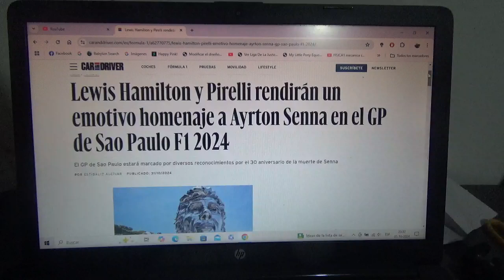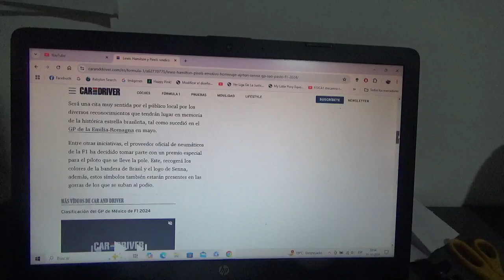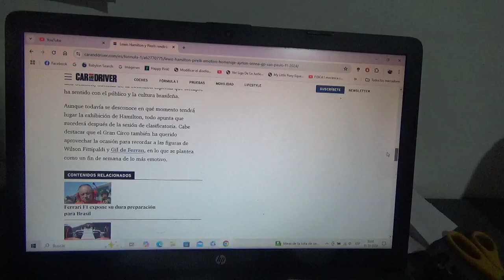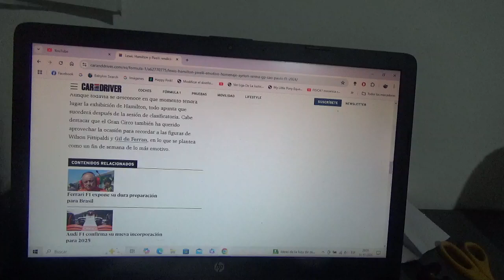Lewis Hamilton y Pirelli rendirán honores a Ayrton Senna en el GP de Sao Paulo 2024 de F1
Esto es con motivo del siguiente Gran Premio de Sao Paulo que será este mismo fin de semana por los 30 años de la desaparición del legendario tricampeón mundial brasilero